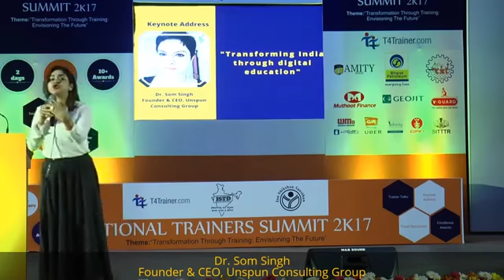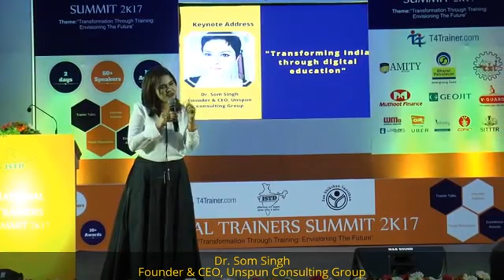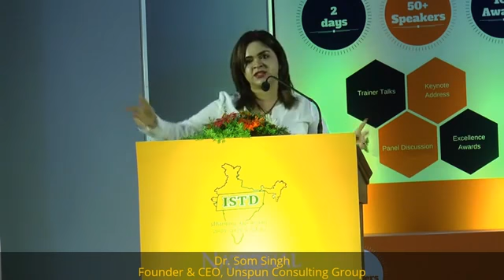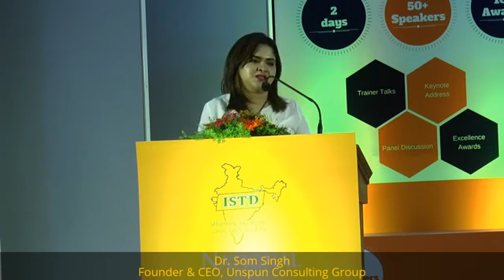" Transforming India through digital education " : Dr. Som Singh | NTS2K17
Dr. Som Singh
Founder & CEO, Unspun Consulting Group

She has relentlessly pursued her dream of simplifying management andmarketing. She spent a decade in the corporate world, working as a marketing head withvarious multinational companies like; Akamai, Verizon and Red Hat. She is now a start-upadvisor, angel investor, Nasscom 10K, Microsoft and Target Accelerator mentor andentrepreneur who founded Unspun Consulting Group, a technology-based marketing consulting firm.Dr. Som persuaded her education in MBA and followed it up with a PhD in management. She now plays an exceptional role of a professor with some prestigious educational institutions in India.

ABOUT NTS2K17 :The NATIONAL TRAINERS SUMMIT 2K17 , jointly organised by ISTD Kochi Chapter , JSS Under MHRD Tvm and T4trainer.com , held at International Seminar Complex, Cochin University of Science and Technology , Kochi on 22-23rd February 2017 . The two days of the event was filled with trainer talks, keynote sessions, panel discussions, expo pavilion and excellence awards to celebrate the lives in training and education. The summit had embraced ''Transformation through Training: Envisioning the future'' as its main theme. Sub themes included alternative learning & training styles, pedagogical advancements, future of training with technology, corporate Learning & Development and life skills.

About T4Trainer.com : T4Trainer.com is India's premium portal to hire Trainers, Mentors, Educators and Consultants, across domains hassle free. Selected as one amongst NASSCOM's 10K Startups, the portal has won APJ Abdul Kalam Edu Startup Award in 2015. Upholding the virtues of integrity, quality and transparency, our returning clients and happy testimonials motivate us to march forward.